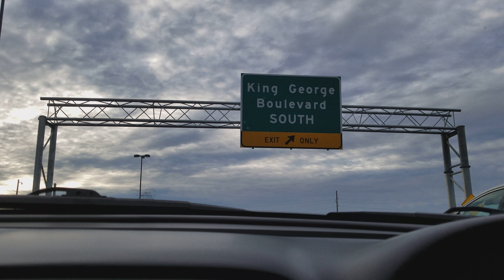Geoengineering Chemtrails NEXRAD Doppler earthex solar shield Harvard wedonotconsent sun simulator